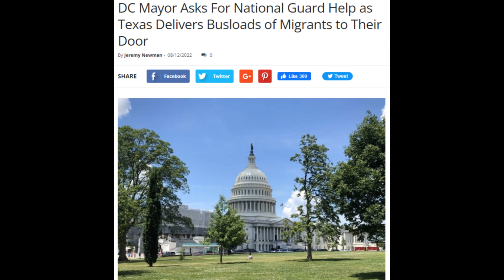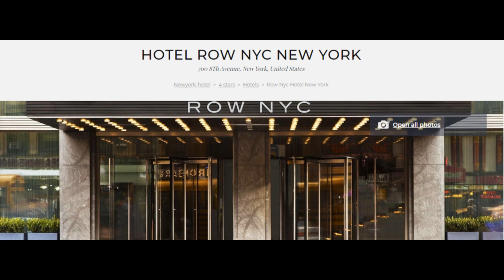HOW TO get a FREE LUXURY VACATION in NYC - This simple Trick works like MAGIC.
People that Live in NYC are struggling, but immigrants who just crossed the border illegally are put up in the finest hotels for free.   Well it's free for them, the locals get to pay for it.

Just identify as a migrant and get all of the free stuff!

It's time to take what is yours!

Migrants
Immigrants
NYC